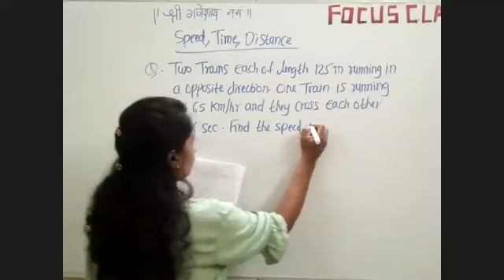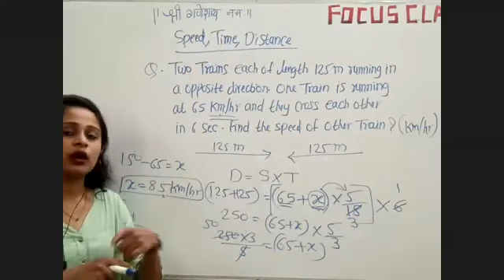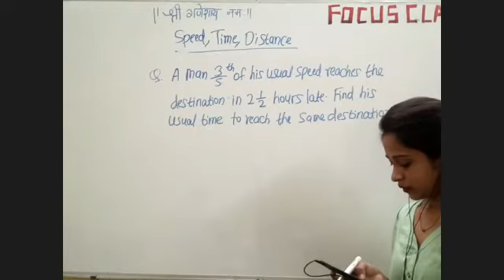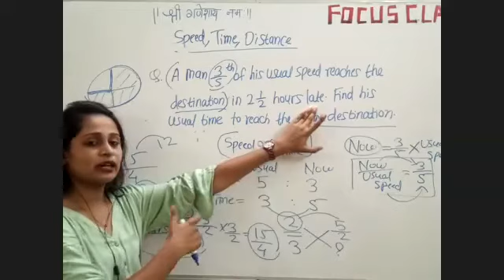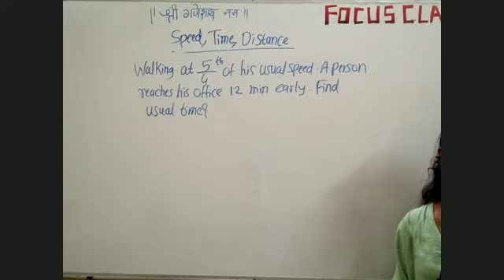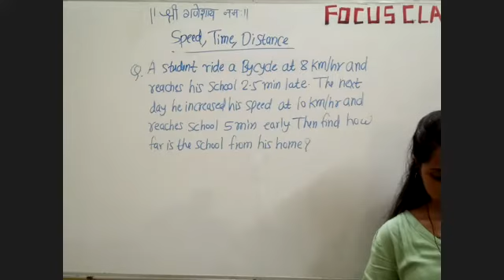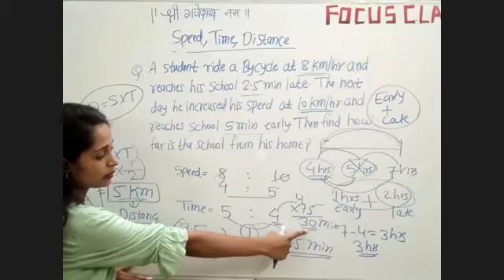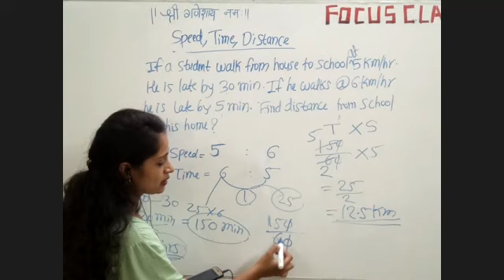| REASONING | SPEED TIME AND DISTANCE | PART 2 |